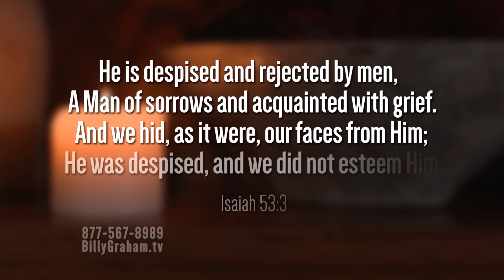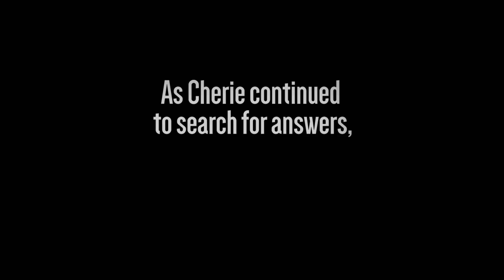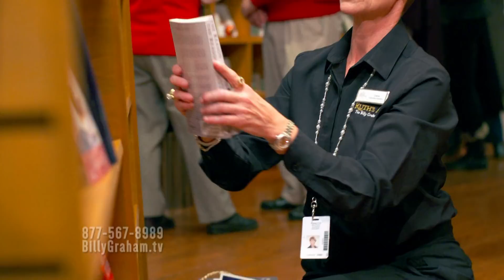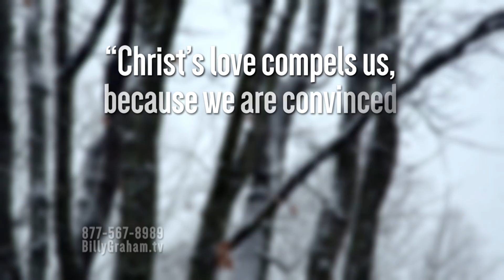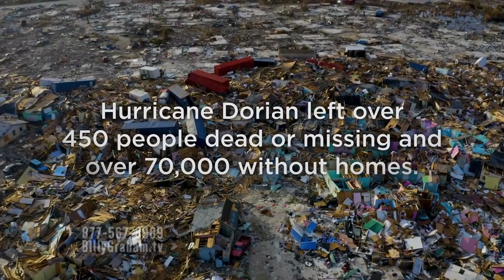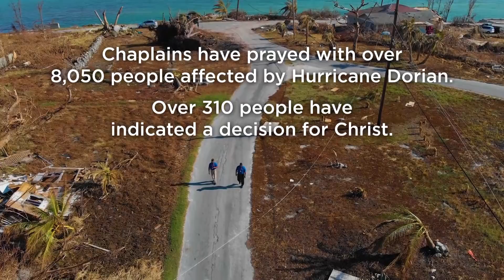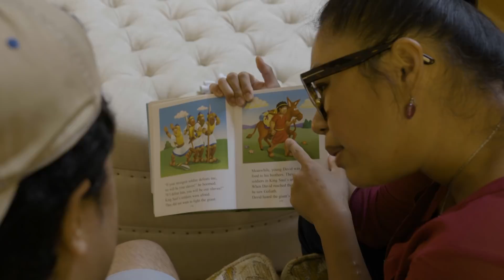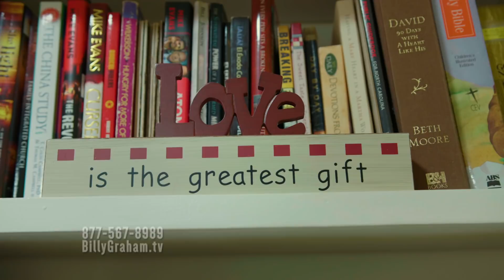The Cost of Christmas | Billy Graham TV Special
Have you ever thought about the cost of Christmas? Beyond buying presents and decorations—a real price was paid for the joy of Christmas. Three encouraging stories show the true cost of Christmas, and Franklin Graham shares how we can respond. Looking for true peace?